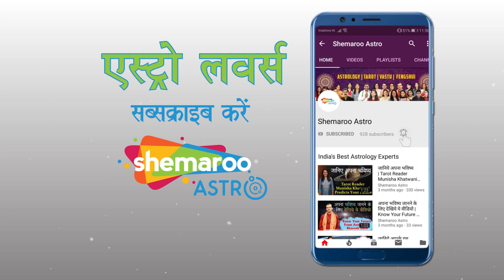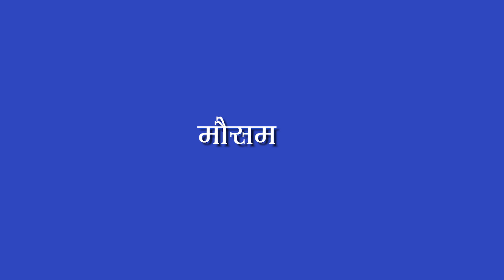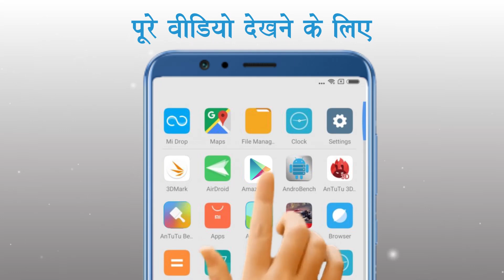Numerology Prediction for India in 2020 | Shemaroo Astro | Seemant Maharana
Watch best astrologers giving predictions on Sports, Weather conditions, Business, Politics & a lot more for the year 2020.